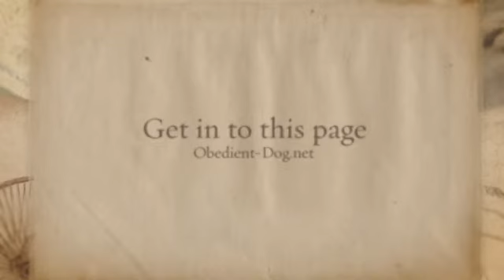Mastiff Training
Probably you need some Mastiff information if you want to train your dog appropriately. Well, it's obvious that if you want to educate your lovely dog then you must to know some things about it...

For example, do you know that the Mastiff is a dog with lots of energy? It needs to run and play and make lots of exercice to be calm and quiet. Or, you know, the Mastiff learns better if you praise it, not if you punish it.

Well, you need some Mastiff information to train your dog, of course, but don't worry: you can find everything you need just right here.